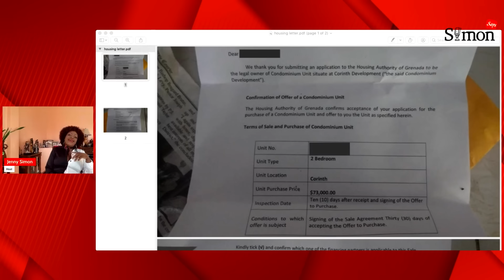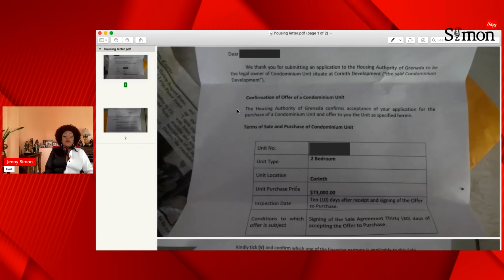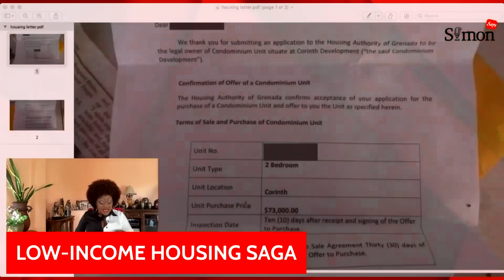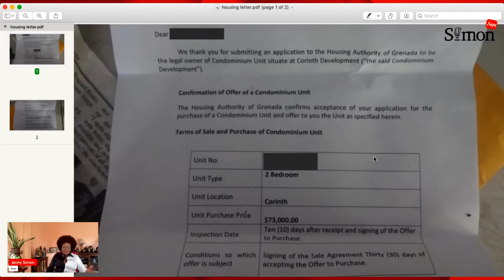Simon Says: The Truth Behind Grenada's Housing Hype — Are Banks Really On Board?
Due to technical issues, our regular episode won't be airing this week. But don’t miss out! Jenny Simon dives deep into Grenada's Low Income Housing Saga, shedding light on what the House Authority claimed versus the reality.

🏠 Stay informed with this week's revealing clip and join us next week when we return in full swing!